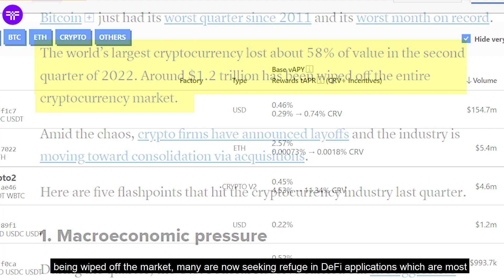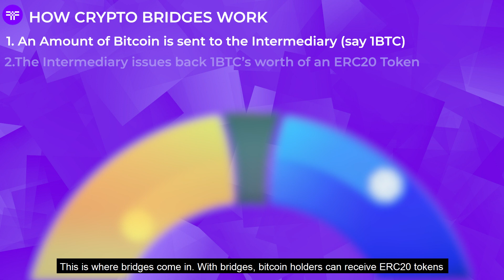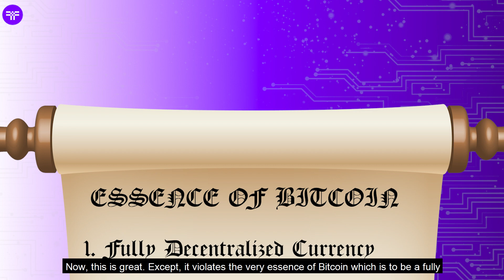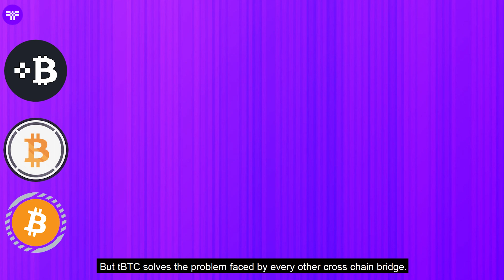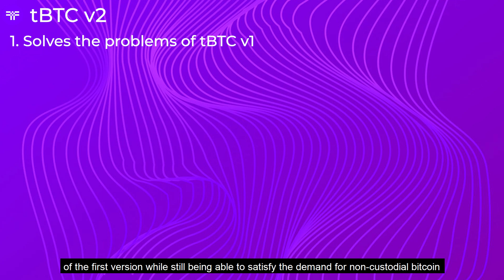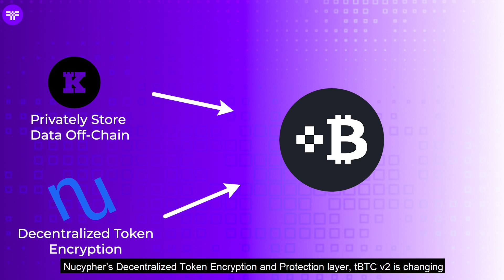tBTC V2: An Animated & In-Depth Dive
In this video, I talk about tBTC V2 and give correct and accurate Info as to why tBTC v2 is the Future of Bitcoin-Ethereum Bridging.